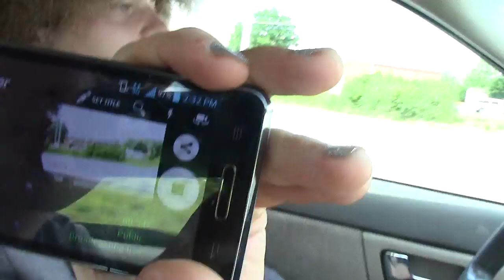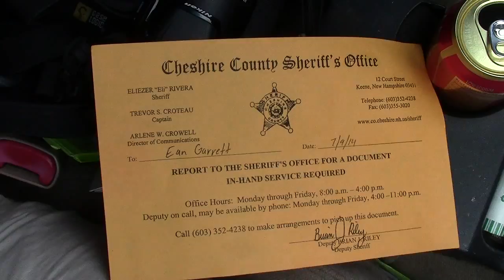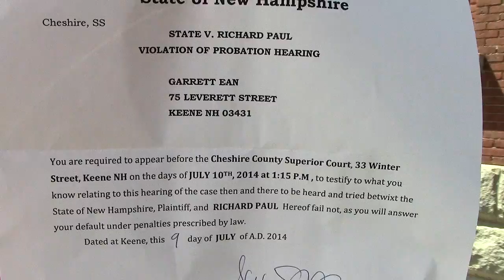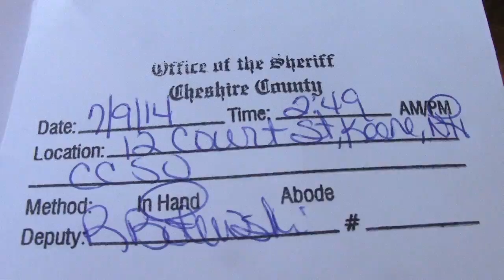Garret Ean Subpoenaed by Sheriff Cheshire County to Appear Tomorrow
Wednesday, July 9th, 2014 - Today activist Garret Ean received a letter in the mail telling him to visit with the Sheriff of Cheshire County. He went immediately. They informed him that he is being subpoenaed for court the next day -- that he is to appear as a witness at Rich Paul's "Violation of Probation" Hearing.